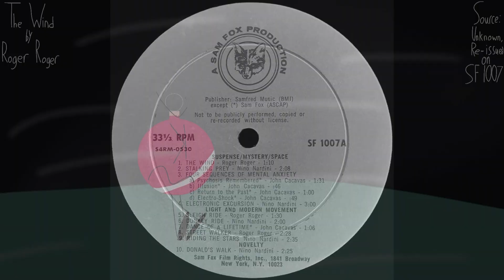Roger Roger - The Wind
This track has not been re-issued by Carlin.